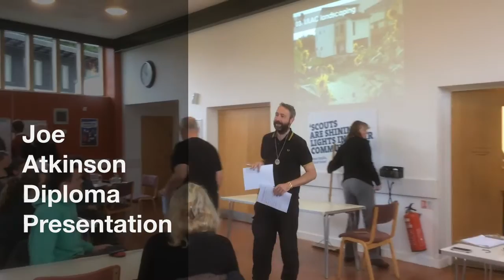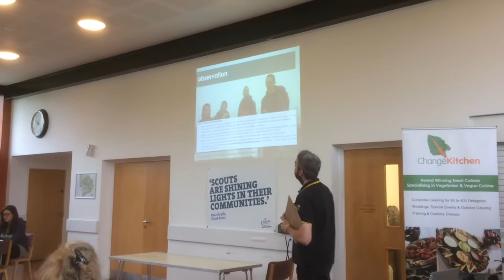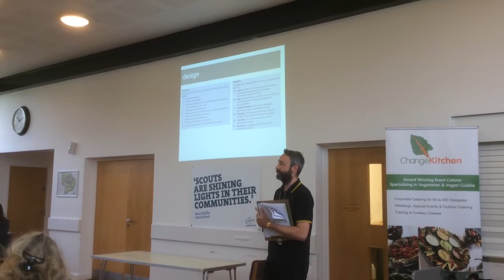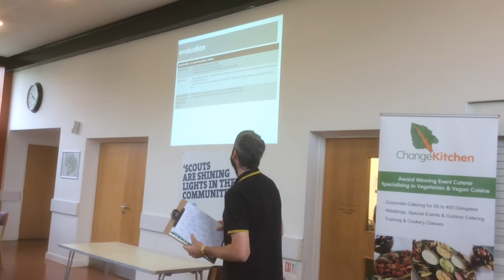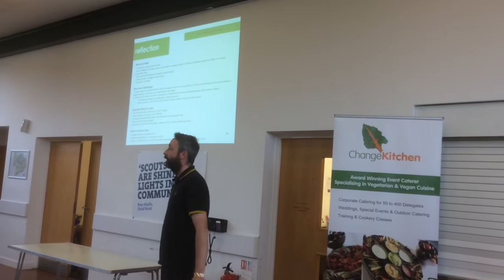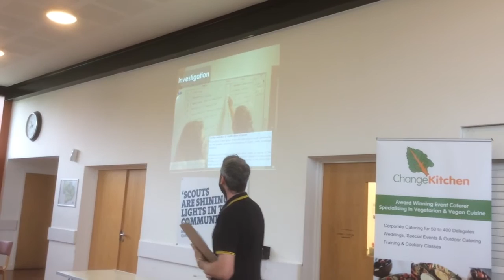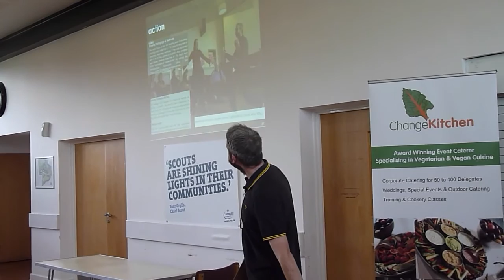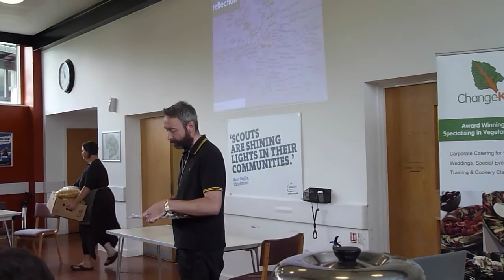Joe Atkinson's 'Diploma in Applied Permaculture Design' Presentation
Joe Atkinson presents his Diploma in Applied Permaculture Design during the 12th International Permaculture Convergence in 2015 held at Gillwell Park, Essex, UK. Graham Burnett is the Presiding Diplomat.